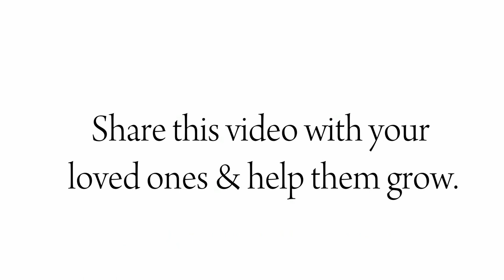How to improve business process & finance | By MG